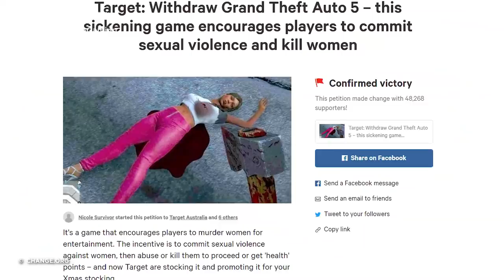9 Things Rockstar Games Wants You To Forget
Rockstar have one of the most spectacular video game resumes in all the industry. It doesn't mean their track record has been all stellar...